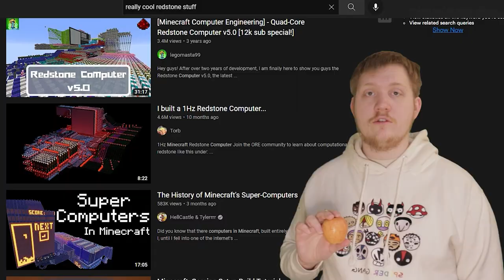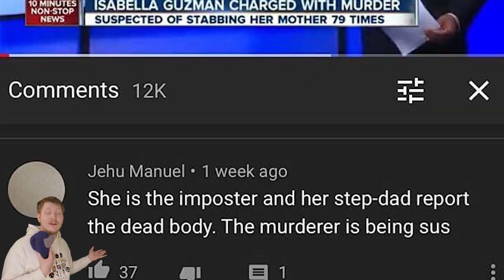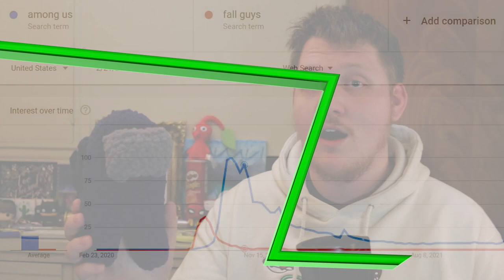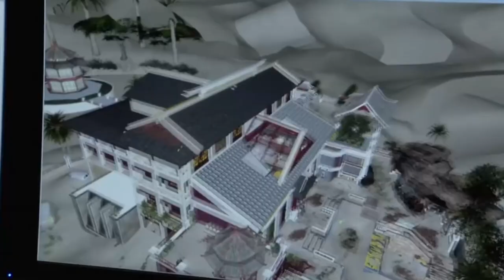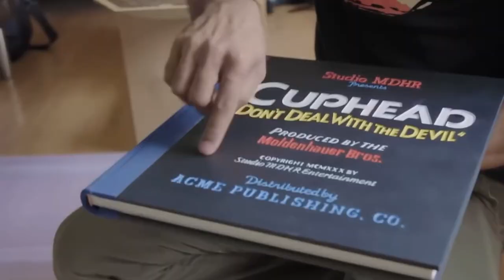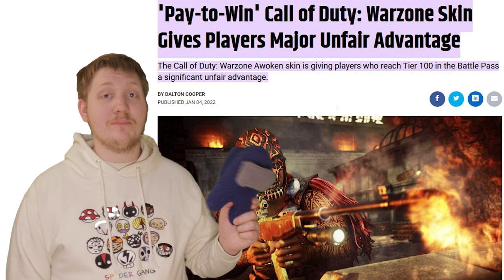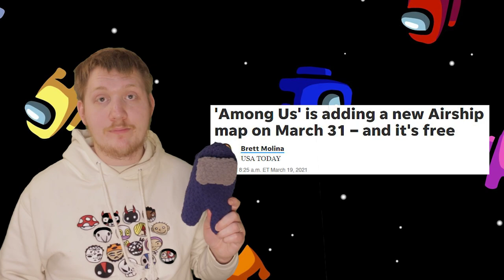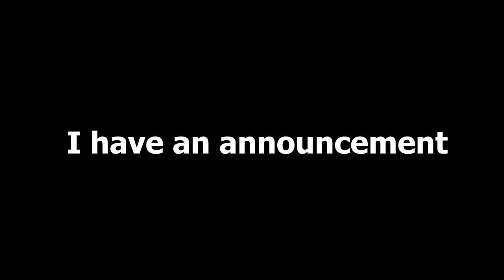The Problem With Indie Games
Timecodes:

0:00 - Why Indie Games Are Important
0:37 - Popular Indie Games
0:50 - Among Us
1:05 - Fortnite
1:30 - Minecraft
2:06 - Cuphead
2:39 - Undertale
2:49 - Fall Guys
2:53 - The Problem
3:04 - Exposing Fanbases
3:23 - Exposing Homestuck
3:54 - Exposing Among Us
4:13 - Exposing Cuphead
4:44 - Exposing Minecraft
5:36 - It's Not Everyone
6:17 - Over-Exposure
6:36 - Meme Culture
8:08 - Money
8:38 - When Reboots Are Necessary
8:51 - Exposing Elden Ring
9:04 - Beautifully Indie
9:54 - Concerning Trend
10:20 - Indie VS AAA
11:04 - AAA Minecraft
12:42 - Muck Is Better
13:14 - AAA Problem
14:44 - FNAF
15:17 - Security Breach
16:07 - FNAF Movie
16:18 - 13+ FNAF Games
16:25 - Indie Games Are Cheaper
16:36 - Microtransactions
17:16 - A Case Study Among Us
18:04 - COD's DLC Problem
18:59 - DLC in Indie Games
19:24 - It Should Be About Passion
20:01 - Super Meat Boy
21:23 - Value In The Indie Space
21:48 - Money Muddies Intent
22:33 - Support Small Teams
22:50 -  ANNOUNCEMENT